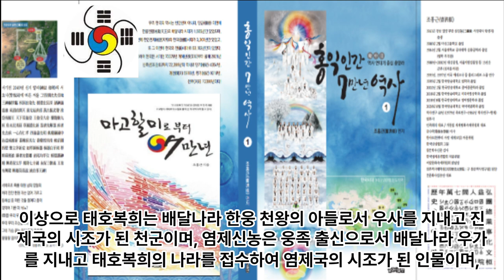중국인의 시조 삼황오제의 역사적 정체 - 태호복희 서기전3528년~염제신농 서기전3218년~ 황제헌원 서기전2698년 - 모두 옛 한국의 배달나라 시대 인물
1 공학사
2 법학사(상고대 법제도 고찰 목적겸) *법무사
3 중어중문학사( 한문 역사기록 왜곡.곡해 등 오류 정리 목적)
4 언론학사(미디어영상학=방송학 : 역사문화 컨텐츠 영상화 목적)
5 인문학사(영어영문학 - 언어와 문자의 역사 연구 목적)
6 국어국문학 전공 (언어와 문자의 역사 연구  및 문화컨텐츠 개발 목적)
7 역사 평생 전공 (한중일 역사 및 세계사 정립 목적)

*저서
1. 마고할미로부터 7만년 (2015 글로벌컨텐츠 출판)
 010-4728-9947 문자로 남겨주세요!
2. 홍익인간 7만년 역사 (원고1,800쪽- 책 600쪽 7권분량, 출판준비중)
3.천부경과 음양오행 등 역 원리 이해 (천부경 인간완성 신과의 대화로 빛나다, 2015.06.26. 편저자: 김영수, 천부경 음양오행 역 원리 저자: 천산태백, 인간완성 저자: 김영국)
4. 천지자연의 소리 글, 가림토 (강의중)

1. 홍익인간(弘益人間) 천부(天符)의 역사는 마고성(麻姑城:파미르고원)의 마고(麻姑)시대인 서기전70378년 계해년(癸亥年)부터 시작되었음을 최초로 밝혔다.

2. 역법(曆法)이 시작된 해는 마고성(麻姑城)의 황궁씨(黃穹氏) 시대인 서기전25858년 계해년(癸亥年)임을 밝혔으며, 서기전70378년 계해년이 마고(麻姑) 기원(紀元:천부 天符)임을 밝혔다.

3. 황궁씨를 이은 나반(那般:那般尊者:獨聖者)이 한국(桓國)시대 한인씨(桓因氏) 이전의 임금이던 유인씨(有因氏)이며, 유인씨 시대에 9한족(桓族)이 이미 형성되었고, 한인씨 7대(代)가 약1,000년을 다스렸다는 것임을 밝혔으며, 9족(族)의 근거지를 명백히 밝혔다.

4. 윷놀이판의 모습이 천부경(天符經)의 무한조화순환역(無限造化循環易), 음양오행(陰陽五行), 태양태음성력(太陽太陰星曆), 단군조선의 정치행정 구조를 나타낸 것임을 밝혔으며, 하도(河圖)와 낙서(洛書)가 배달나라 시대의 음양오행수리역(陰陽五行數理易)이며, 태호복희 8괘역과 한역(桓易:윷놀이판의 역)이 지구의 자전(自轉)과 공전(公轉)을 기반으로 한 역(易)임을 밝혔다.

5. 천제(天帝), 천황(天皇:天王), 천군(天君), 천공(天公), 천후(天侯), 천백(天伯), 천자(天子), 천남(天男)의 위계질서를 최초로 밝히고, 천제자(天帝子)와 천자(天子)의 차이점을 최초로 밝혔으며, 태호복희씨(太皞伏羲氏)가 일반 천자(天子)가 아니라 한웅 천왕의 아들로서 천지인(天地人) 삼신(三神)에게 제(祭)를 올리는 권한을 가진 제사장인 천군(天君)임을 밝혔다.

6. 아리랑(阿里嶺) 민요의 원천이 되는 최초의 역사적 사실이 서기전2333년 10월 3일 조선을 건국하기 이전에 있었던 당요(唐堯)의 전란(戰亂)으로 인하여 단군왕검(檀君王儉)께서 동북의 아사달로 이동한 과정임을 밝혔으며, 단군조선의 군후국(君侯國)의 위치와 시기에 따른 요동(遼東), 요서(遼西), 요수(遼水)의 위치를 상세히 밝혔다.

7. 고대중국의 천자로 불리는 요순우(堯舜禹)와 하은주(夏殷周)의 연대기를 상세히 밝히고, 요순우와 고대일본의 신무왕(神武王)이 단군조선으로부터 독립을 시도한 반역자(反逆者)이면서 제후인 천자(天子)임을 밝혔다.

8. 우비(禹碑:우 치수기념 부루공덕 비)의 비문을 국내 최초로 역사적 해석을 하였으며, 우비는 서기전2267년 이후 우(禹)가 치수에 성공한 후 치수법(治水法)을 전수해 준 단군조선 태자부루의 공덕을 새겨 남악(南嶽) 형산(衡山)에 세운 것임을 밝혔다.

9. 일본 국조신(國祖神)인 천조대신(天照大神)의 사당인 이세신궁(伊勢神宮)에 소장된 원시한글 축문을 국내 최초로 완벽 해독하고, 요하유로 기록된 천조대신이 단군조선 두지주(豆只州) 예읍(濊邑)의 추장(酋長)의 후손임을 밝혔다.

10. 明刀錢 등에 새겨진 문자를 단군조선 문자로서 최초로 해독한 학자 허대동 선생(저서 고조선문자)의 가림토(加臨土)의 연구에 검증차 참여하여 첨수도(尖首刀), 명도전이 단군조선의 화폐로서 그 위에 새겨진 문자가 단군조선의 상형 및 표음 문자임을 밝혔으며, 가림토는 원래 배달나라의 상형(象形)문자이자 표음(表音)문자인 상음(象音)문자에서 정선한 글자임을 밝혔다. 그 외 다수.